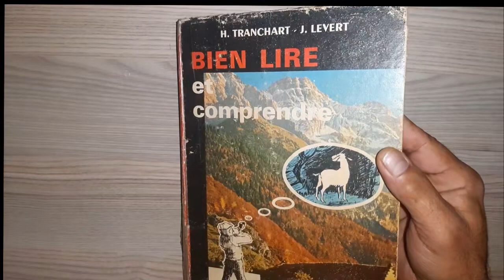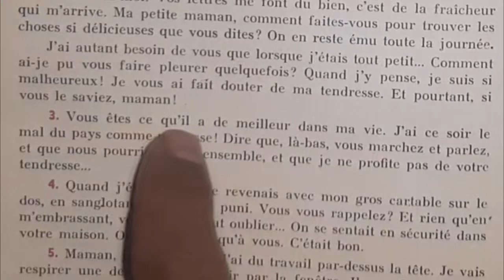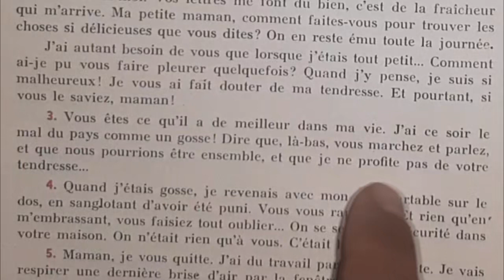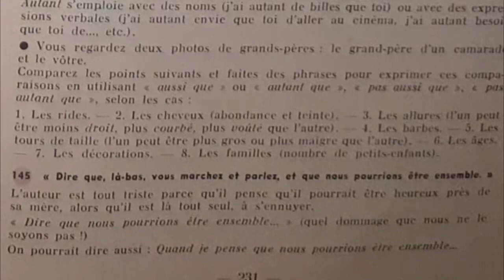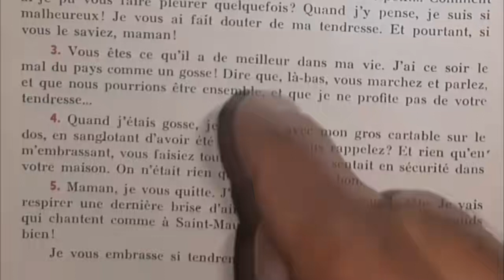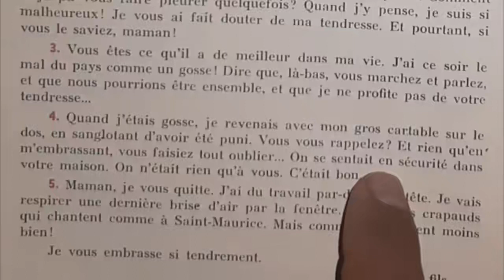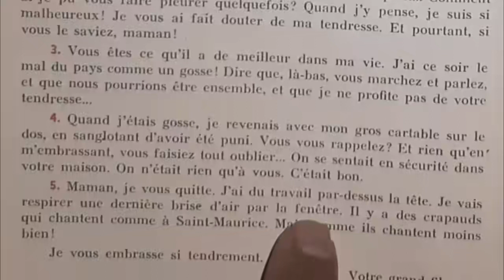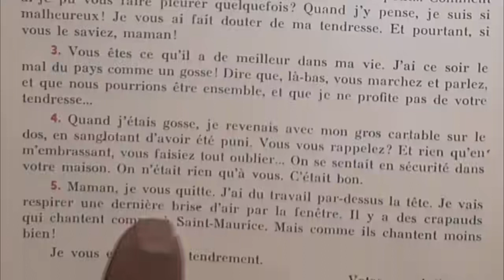Bien lire et comprendre, Lettre d'un fils 2/2